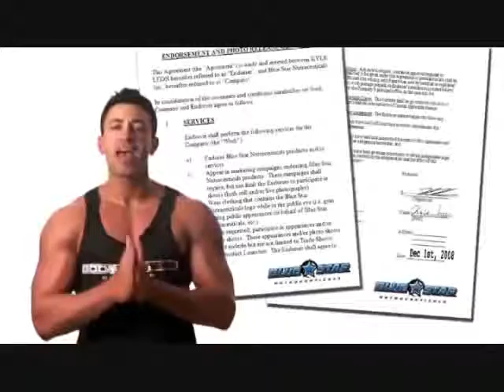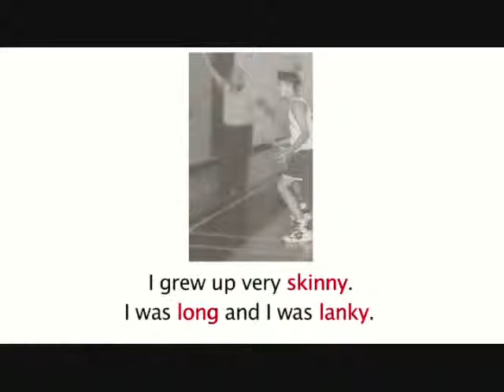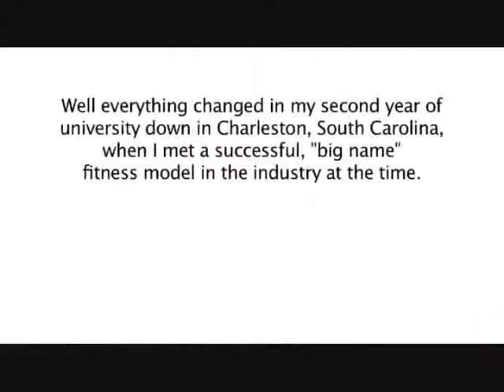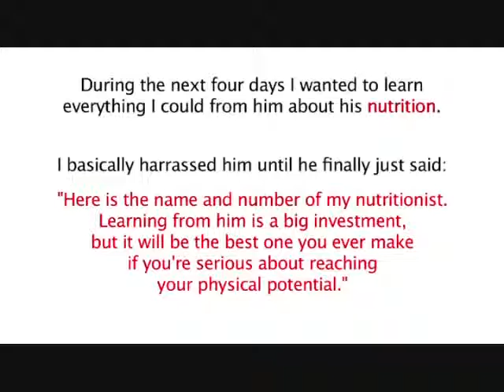Warning!!!!! The Muscle Maximazer!!! Check Video Soon ASAP.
How to build muscle fast without fat. Get Ripped, Get Shredded and break thought any muscle building plateau.